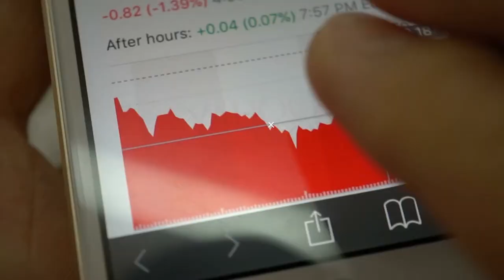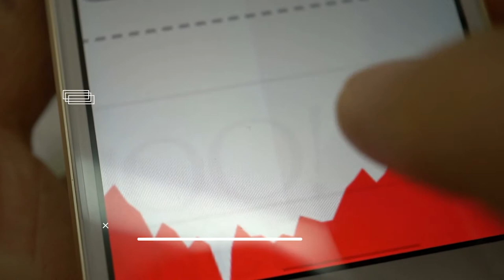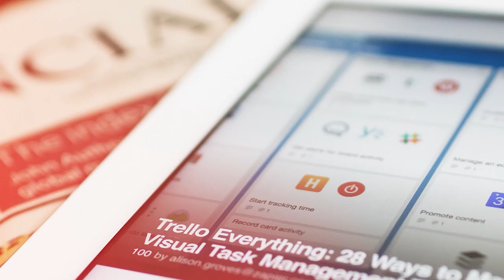APLIKASI PENGHASIL PULSA TERCEPAT – APLIKASI PENGHASIL PULSA GRATIS 2021 – KRONOS MEDIA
APLIKASI PENGHASIL PULSA TERCEPAT – APLIKASI PENGHASIL PULSA GRATIS 2021. Video ini berisi informasi 3 aplikasi penghasil pulsa tercepat dan gratis yang baru rilis tahun 2021.
Video ini sangat cocok untuk anda yang sedang mencari informasi tentang aplikasi penghasil pulsa, aplikasi penghasil pulsa tercepat, aplikasi penghasil pulsa tanpa undang teman, apk penghasil pulsa, pulsa gratis, apk penghasil pulsa tercepat, aplikasi penghasil pulsa gratis.